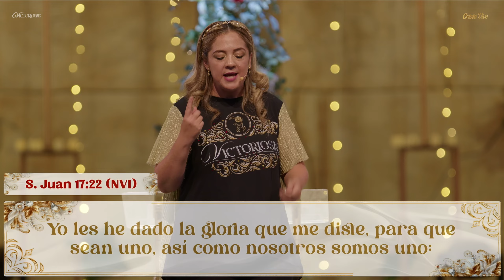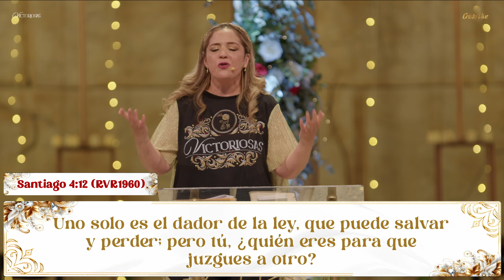CONFERENCIA DE MUJERES 2024 |🤝 UNIDAS EN VICTORIA ✨ | Eli Montes 🌹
Canal oficial del Ministerio de la Casa de Rescate Cristo Vive donde encontrarás videos informativos, musicales, prédicas y más contenido que te ayudará y te brindará una palabra de vida.

Visita nuestras listas de reproducción creadas para la edificación de la familia

¿Quiénes somos?
Cristo Vive de México A. C. es una asociación civil que se enfoca en brindar ayuda a personas con problemas de adicciones y alcoholismo u otros problemas, ya sean espirituales o emocionales, tales como la rebeldía, el orgullo, la depresión, problemas familiares, problemas de identidad, etc.
Nos hemos dado cuenta de que la gente busca la solución en muchas partes, pero la única solución para poder cambiar de vida es Jesús, por lo cual nuestra base para que los adictos cambien es Jesucristo, por esta razón brindamos la ayuda gratuita y voluntariamente.
El programa de internamiento consta de tres meses, donde les brindamos tanto ayuda física como espiritual, totalmente gratuito.
El fundamento de esta casa de rescate es la Palabra de Dios, la cual renueva la mente de las personas.

¿Deseas más información?, Comunicate con nosotros
📲📞 OFICINA GENERAL: